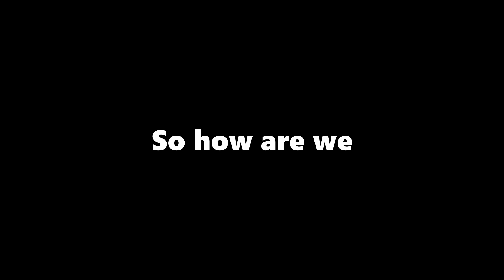THIS IS STILL BROKEN...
Finesse shots are still op :)

eafc24 is officially here!

Wow, playing Fut Champs again was horrible, exciting, challenging and cursed but thats the fifa experience for you. Leave some more challenges you want to see me "complete" In fifa in the comments!